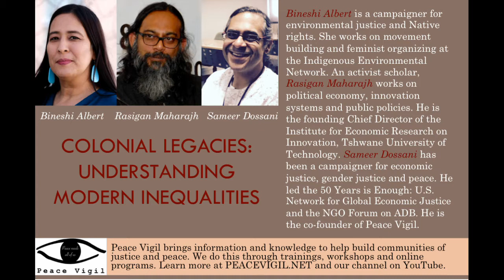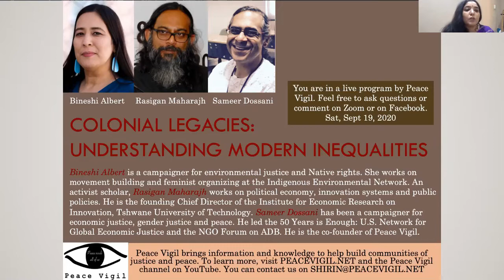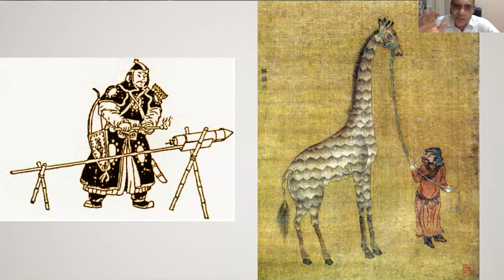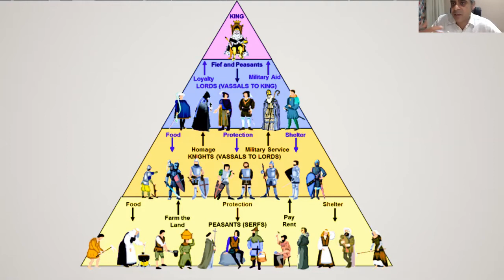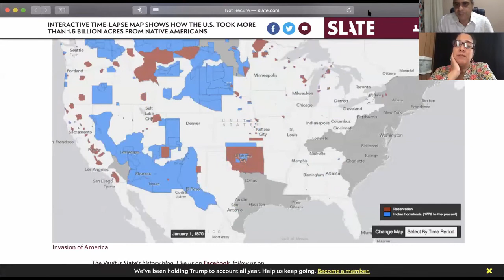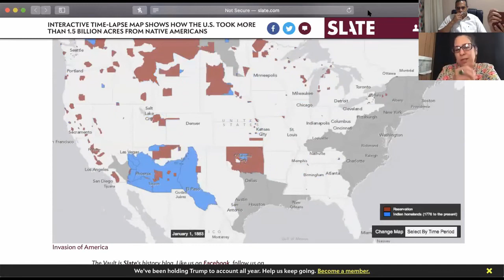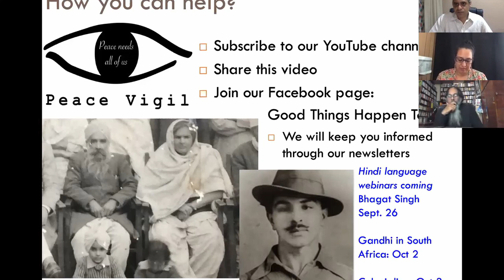Understanding Inequality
Welcome to Peace Vigil! Today’s video is Understanding Inequality - Webinar on Colonialism.

What are the roots of inequality? Join us as our three panelists - Bineshi Albert from the USA, Rasigan Maharajh from SouthAfrica, and Sameer Dossani from India - discuss how the origins of the inequalities that divide us can be found in the colonial origins of our societies.